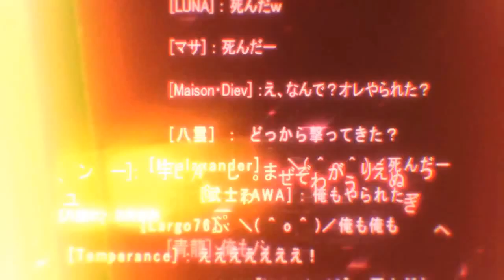[AMV] No Game No Life - Remember The Name